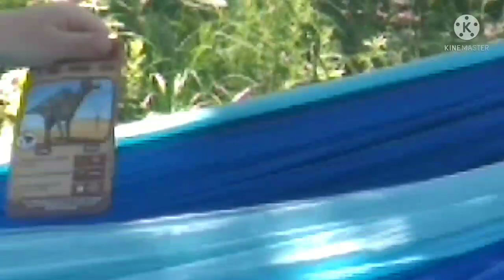Last to leave hammock's wins (10,000) dollar's.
It's last to leave hammock's and it might have been the most fun I have had.